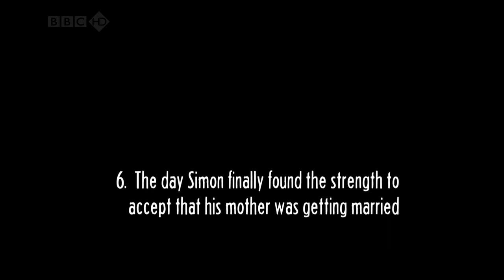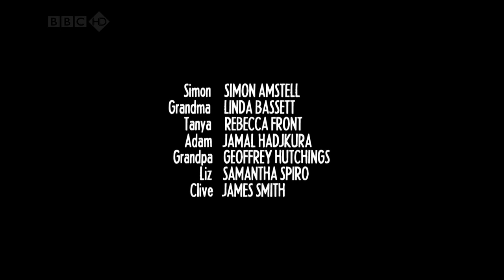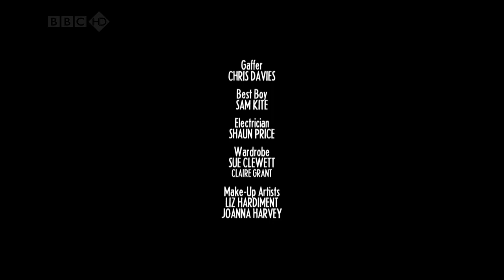"Grandma's House" - Episode 6 (s01e06) (FULL)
Episode 6: "The Day Simon Finally Found the Strength to Accept That His Mother Was Getting Married"

When Grandpa is taken ill, it's unsure whether Tanya and Clive will be able to get married today. Grandma takes on the responsibility of trying to resolve the situation, but is she right to advise Tanya to get married? Meanwhile, Liz has a favour to ask of Simon which might help Adam sort out his schooling problems.